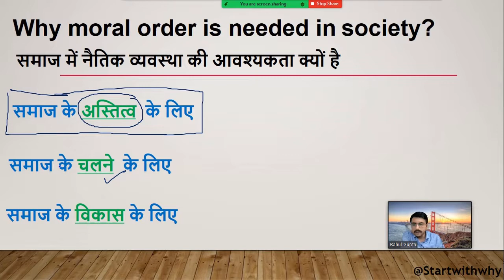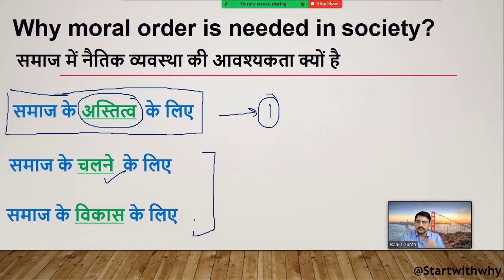“Why Moral Order is needed in Society ?”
What is the need of Moral order in our society ? To run and develop the society we need set of rules . This video is an decent approach to understand those rules.

Learning is a three step process:
1) What
2) How
3) Why

Science Experiments

Personal Growth

Motivation